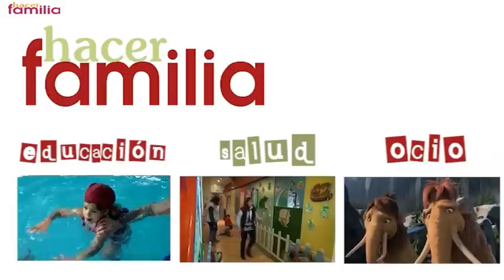Cine para niños : 'El alucinante mundo de Norman'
Hoy llega a los cines El alucinante mundo de Norman, en la que un pequeño pueblo se ve invadido por los zombis. ¿A quién acudir? A Norman, un incomprendido muchacho capaz de hablar con los muertos. Además de plantar cara a los zombis, tendrá que enfrentarse a fantasmas y brujas para salvar su pueblo de una maldición milenaria.